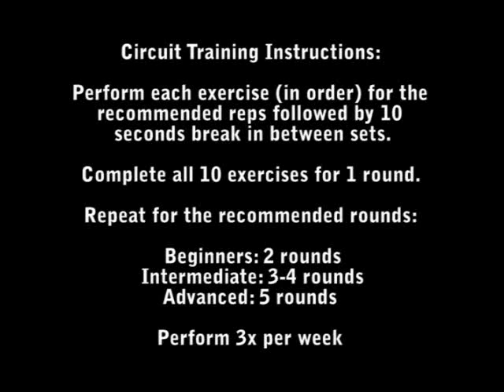Super Bowl Workout: The 20 Minute Fat Burning and Conditioning Workout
Super Bowl Workout - The 20 Minute Fat Burning and Conditioning Workout Instructions:

Perform each exercise (in order) for the recommended reps followed by  10 seconds break in between sets.

Complete all 10 exercises for 1 round.

Repeat for the recommended rounds:

Beginner: 2 rounds
Intermediate: 3-4 rounds
Advanced: 5 rounds

Perform 3x per week

Exercises:
1. Explosive pushups - 15 reps
2. Modified Squat and Press - 15 reps
3. Renegade Row - 15 reps per side
4. Alternating Split Squat Jump - 15 reps
5. Shuffle Squat - 12 reps per side
6. Burpees - 15 reps
7. High Knee Drill - 15 reps per side
8. Bear Crawl - 30 setps
9. Fast Drill - 50 steps
10. Push Plank - 15 reps per side

Make sure to visit the following great resources to help you get six pack abs.